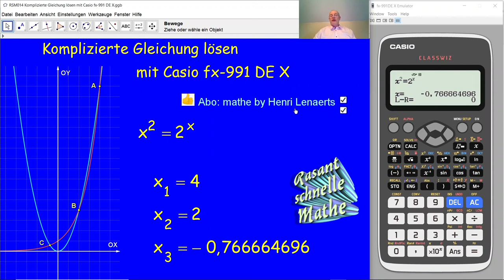Komplizierte Gleichungen lösen mit Casio fx-991 DE X RSM015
RSM015  Wie löst man eine komplizierte Gleichung mit dem Taschenrechner Casio fx-991 DE X? Wozu dient die Funktion SOLVE auf dem Casio fx-991 DE X?